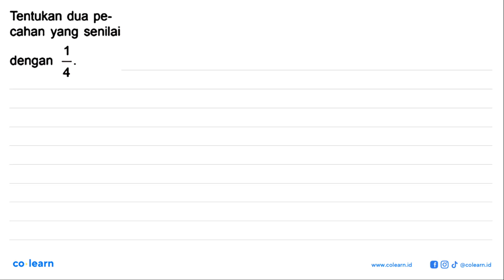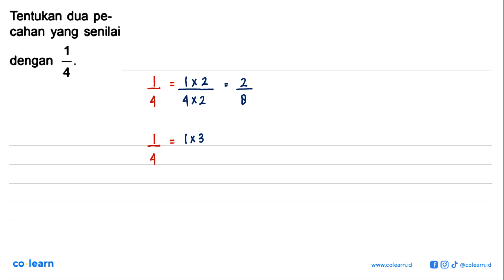Tentukan dua pe- cahan yang senilai 1 dengan 4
Topik atau Materi: Pecahan dan Lambangnya - BILANGAN BULAT DAN PECAHAN - BILANGAN - Matematika Kelas 7 SMP - KTSP

00:00 : Bedah Soal
01:00 : Konsep, rumus dan pengertian Pecahan dan Lambangnya
01:18 : Langkah penyelesaian soal
00:32 : Jawaban akhir
01:02 : Penutup